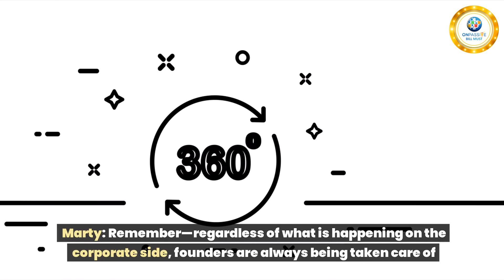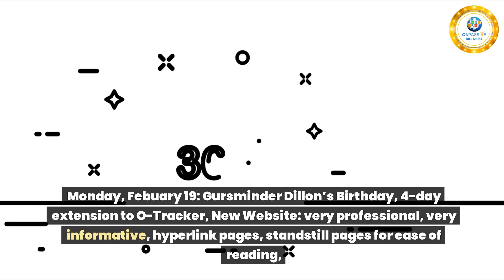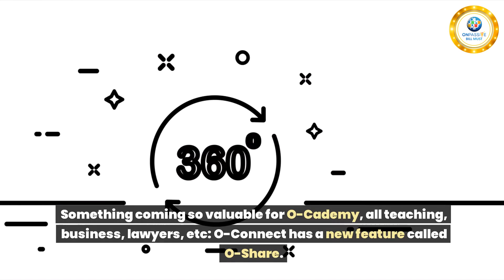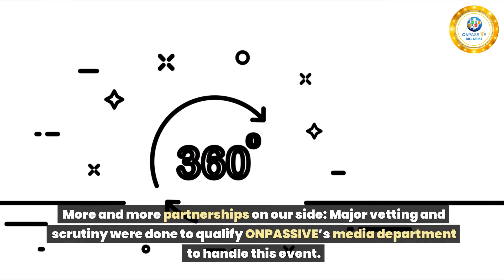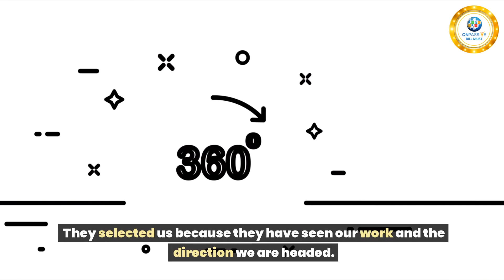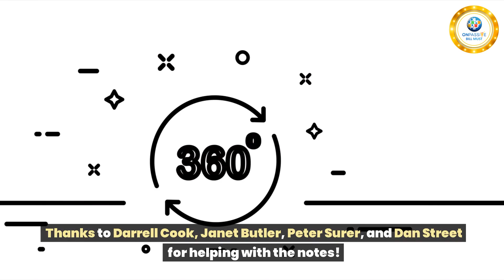OP 360 February 21, 2024 UPDATES RECAP AUDIO AND SUBTITLES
Please don't copy or remove our logo on any of our videos. You are in violation of YouTube guidelines and anyone who has replaced our logo with your name and logo must take them off of your channels.